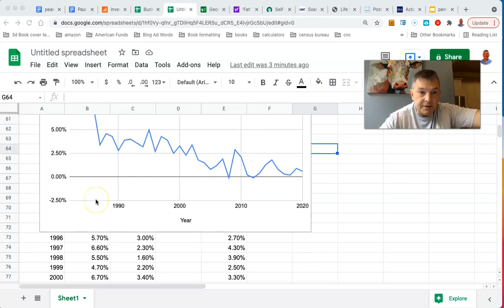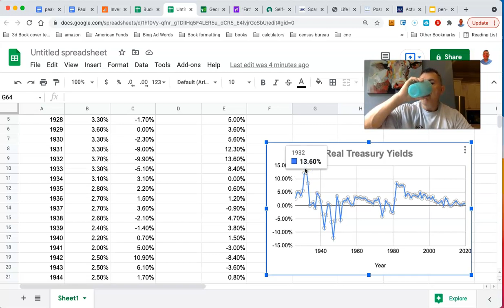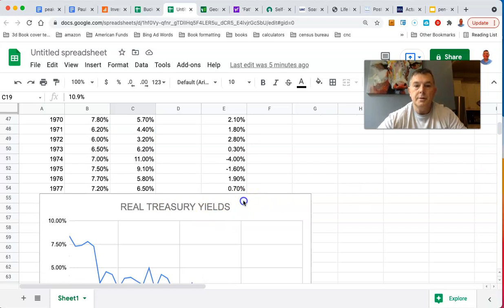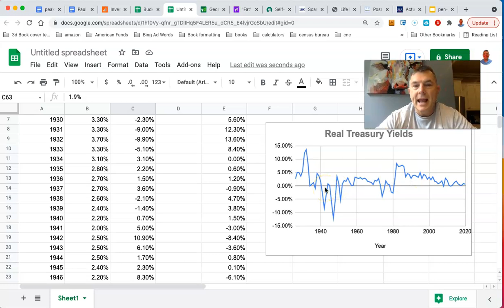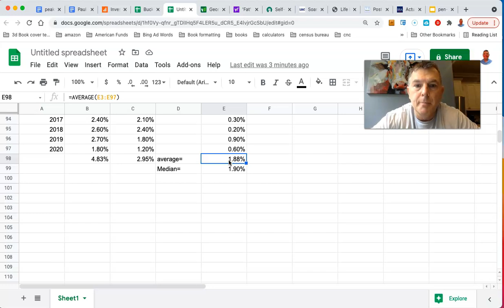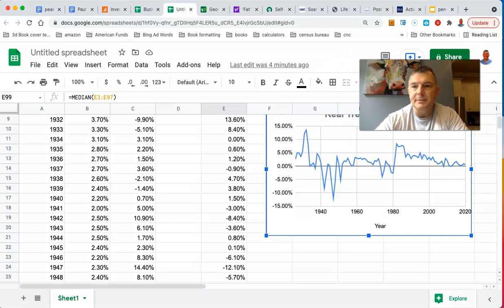David Stockman is WRONG on REAL Interest Rates (On Purpose?)